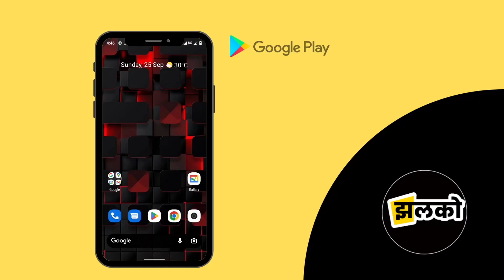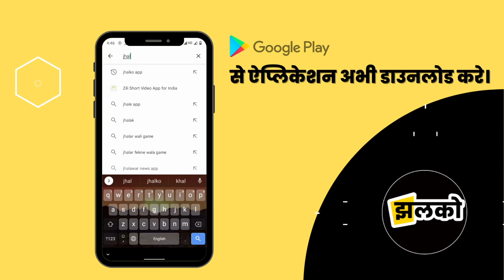जिस ठेले पर बेचता था केले उसी ठेले पर ली आखि/री सांस ~ Delhi Bakhtawarpur News I Alipur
Produced By: Jhalko Delhi
Edited By: Amit
Reported By :  Divya
Cameraman :  Khushilal